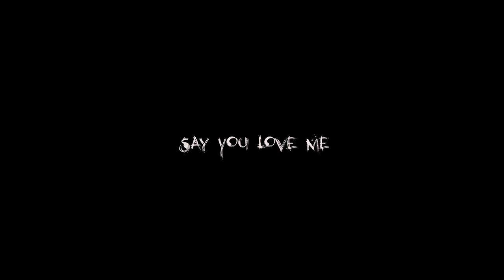Freshh Nitti- Say You Love Me (Official Music Video) Shot by